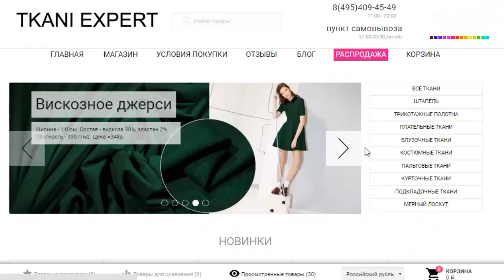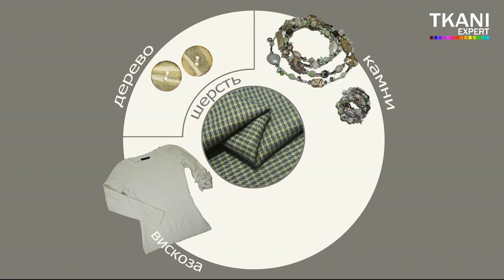Как за 3 дня сделать из скромной мамы ДИВУ! TKANI-EXPERT.ru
Интернет-магазин тканей - ткани для творчества и вдохновения, когда можно не думать о цене. Доставка почтой России в любой регион, транспортными компаниями, курьером внутри МКАД. Самовывоз ст.м. Преображенская площадь.
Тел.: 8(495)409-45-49